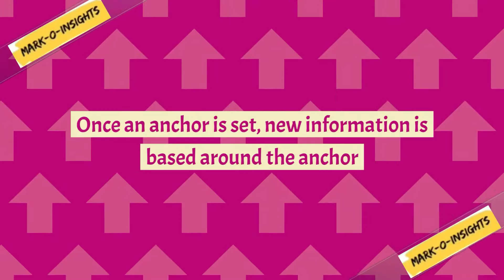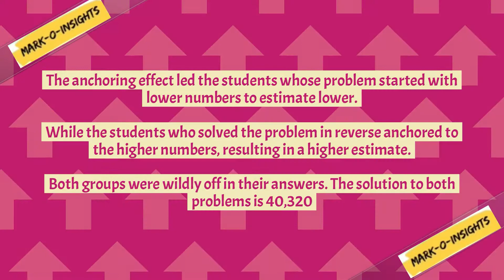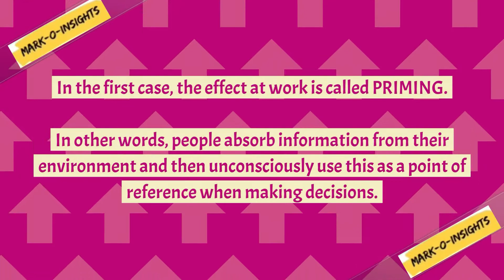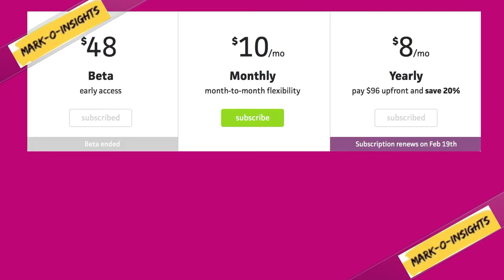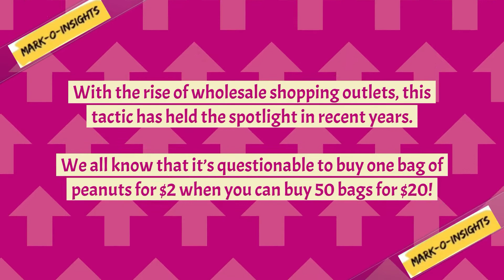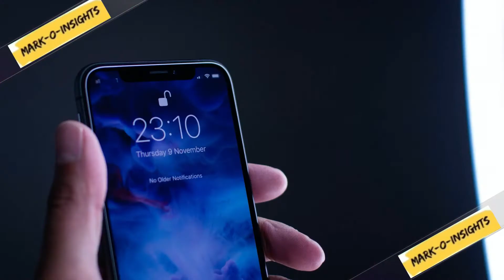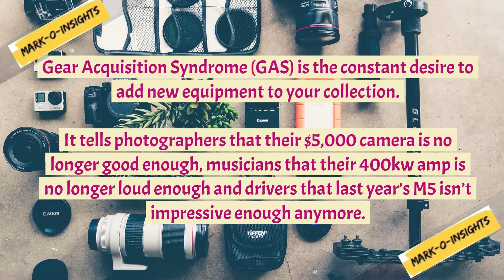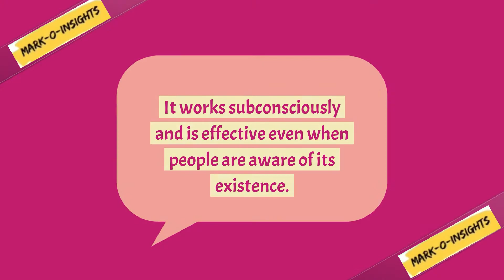The Anchoring Bias in Neuromarketing with Case Studies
The Anchoring Bias is a widely known concept in neuromarketing. It is a cognitive bias that causes us to rely too heavily on the first piece of information we are given about something.
We explain this bias using various case studies.